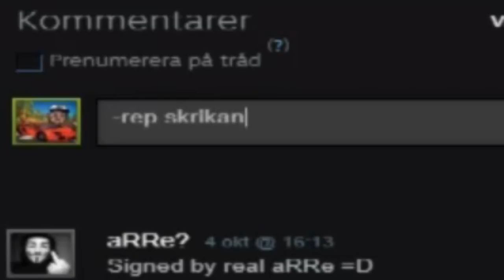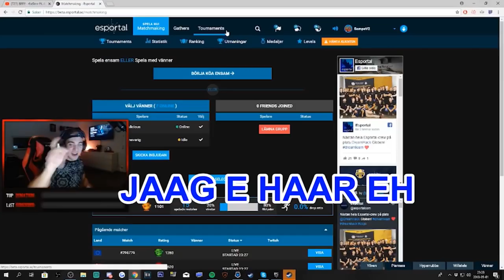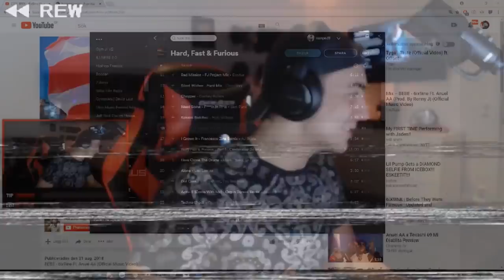TILLBAKA MED CSGO & FUNNY MOMENTS! - Twitch highlights #19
efter 35 månader är jag tillbaka med en ny twitch highlight :=D ENJOY!